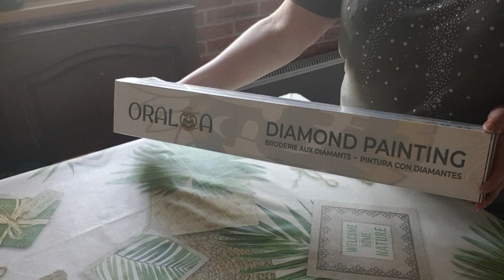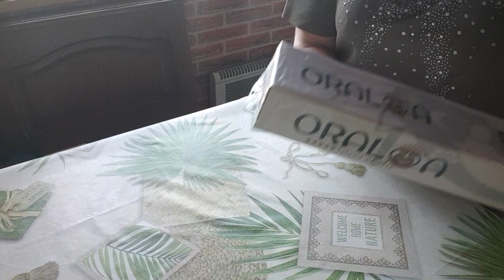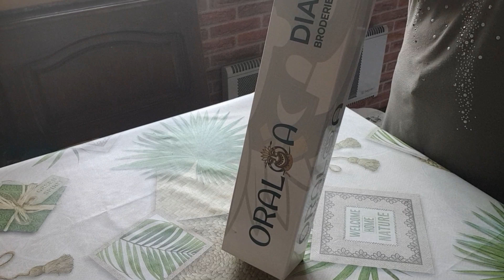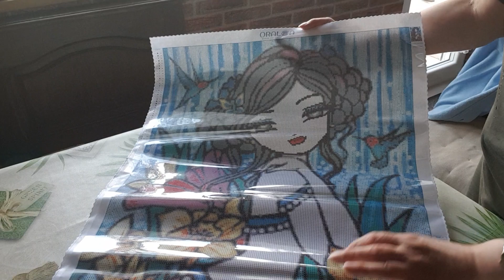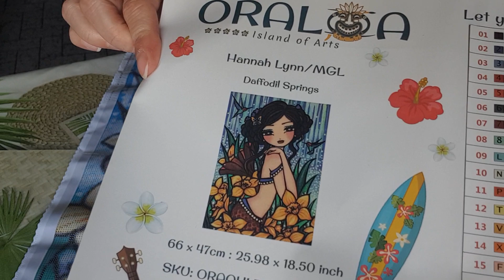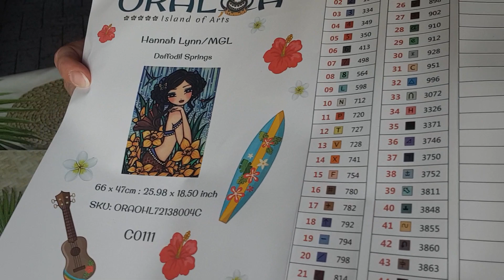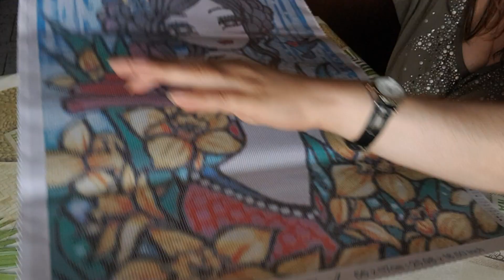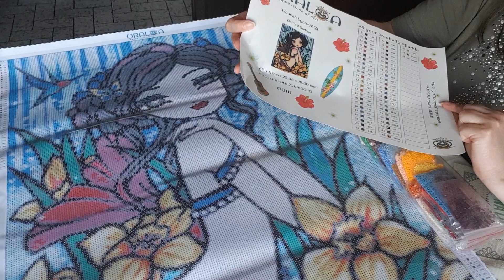Oraloa unboxing Vinted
🐾 Aujourd'hui le mercredi 30 août, je vous présente une toile Oraloa que j'ai acheté sur Vinted.

🐾 Partenaires :
- FANSELLS